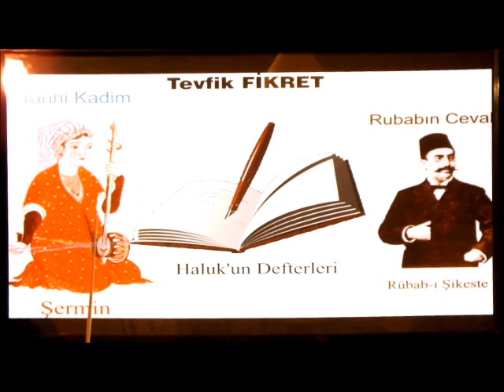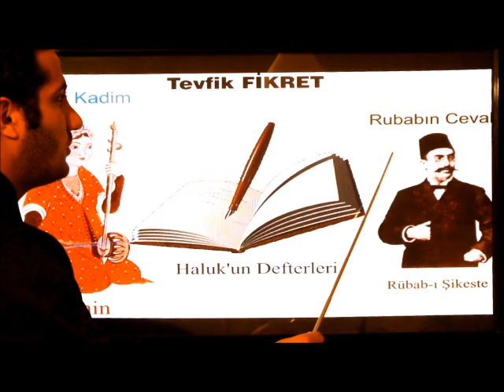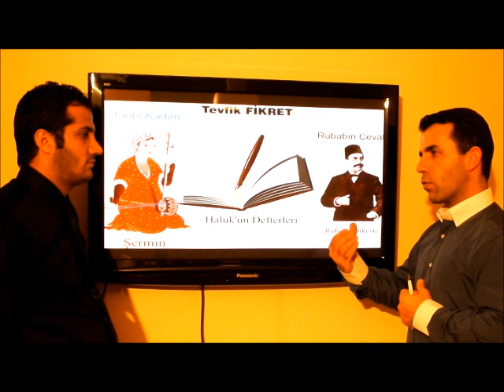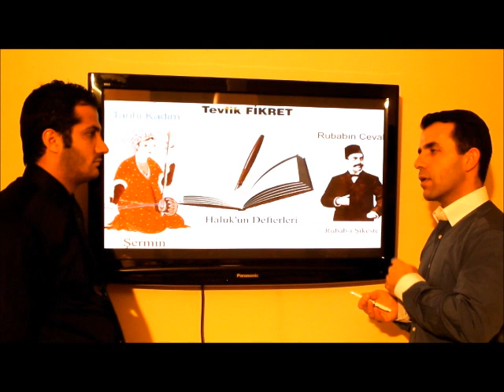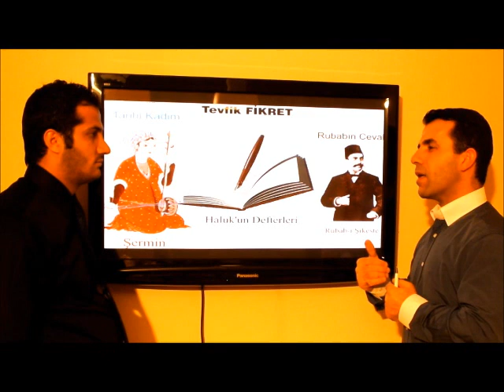Hafıza Teknikleriyle Edebiyat - Tevfik FİKRET